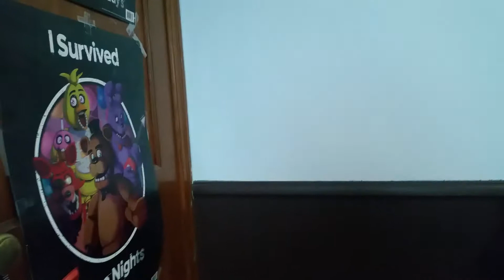September 1, 2018